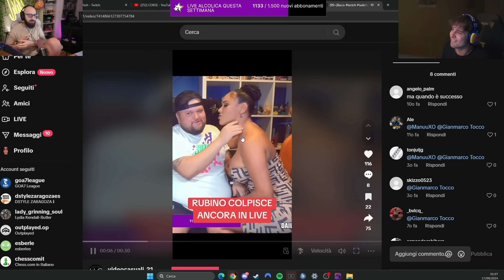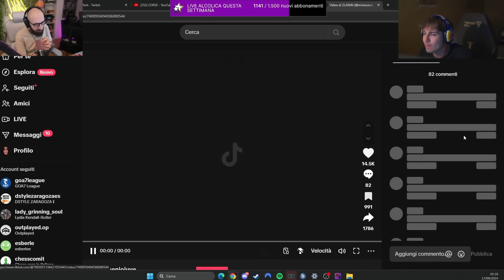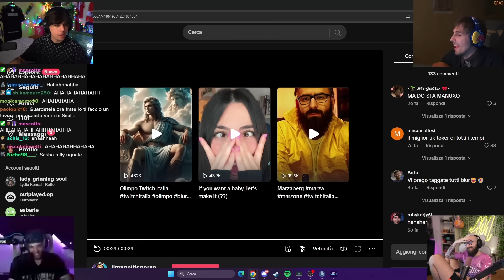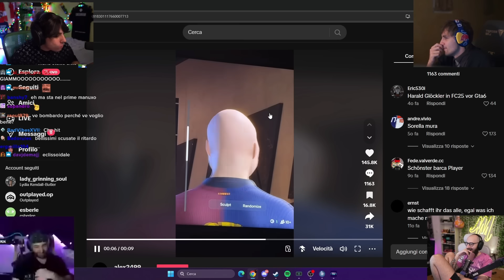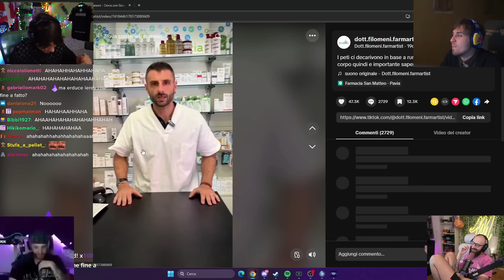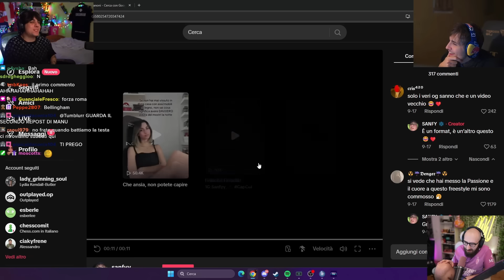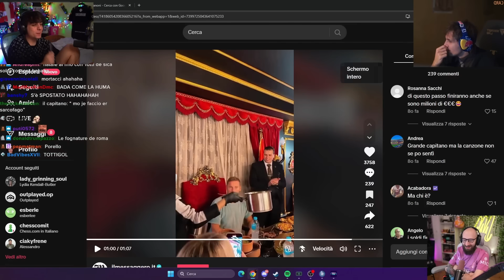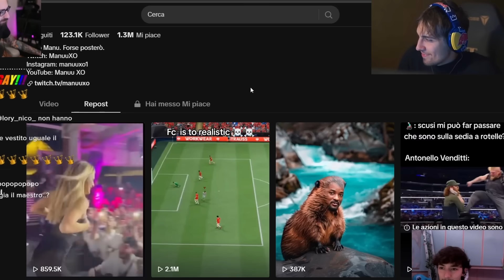BLUR REACTION TIKTOK XXL EDITION #3! 🔥 w/Marza e Manuuxo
🔔 OGNI GIORNO UN VIDEO ALLE 13.00

🔴Se volete che venga rimosso un video, basta scriverci su Instagram o per email👆🏼👆🏼👆🏼🔴